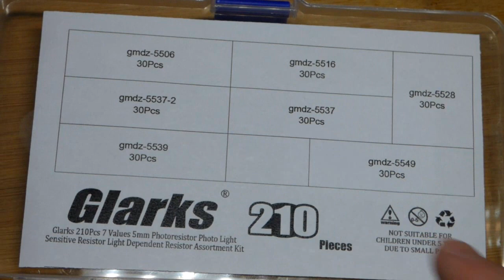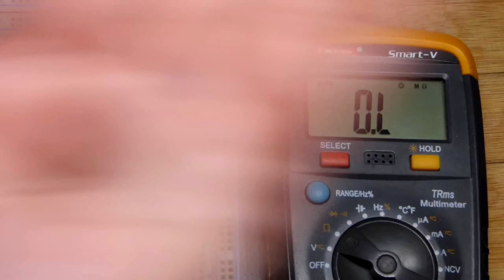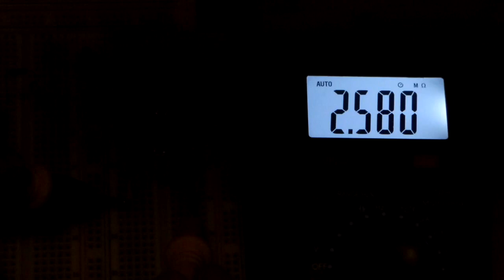Measuring 3 different light dependent resistors LDR from my new kit by Electronzap